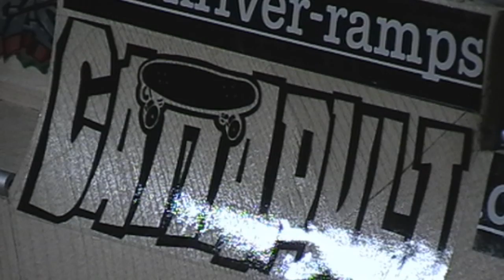New mini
Yellowood&Cattapult

THE USE OF ANY COPYRIGHTED MATERIAL IS USED UNDER THE GUIDELINES OF
SUCH MATERIAL REMAINS THE COPYRIGHT OF THE ORIGINAL HOLDER AND
IS USED HERE FOR THE PURPOSES OF EDUCATION, COMPARISON, AND CRITICISM ONLY.